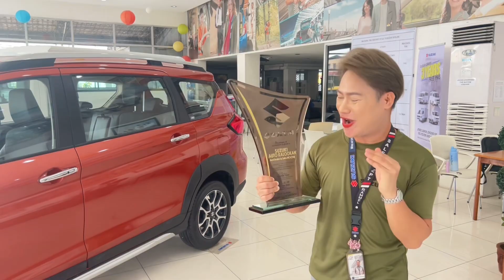Suzuki xl7 2023 model new review for updated spec, price, variant and promo.